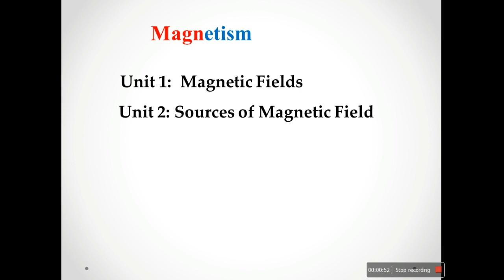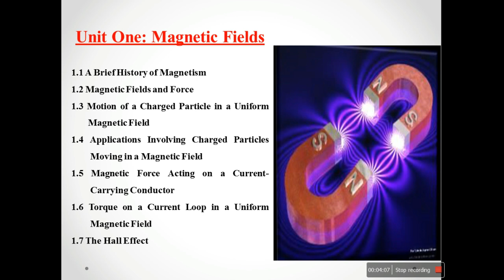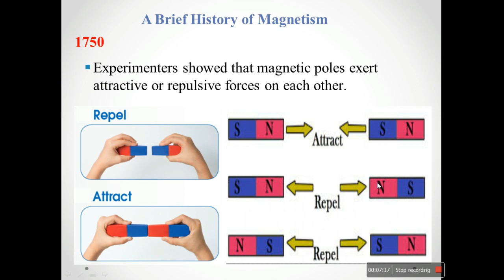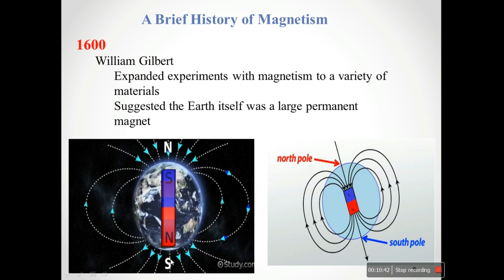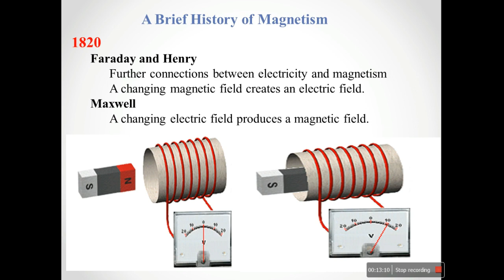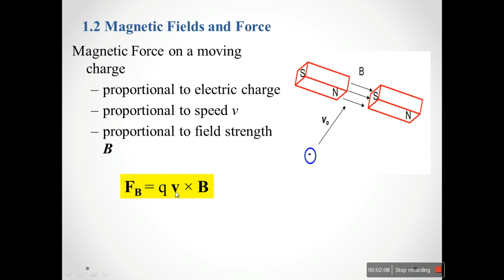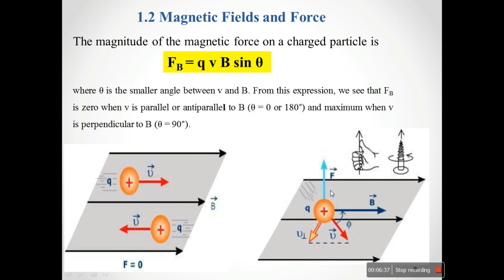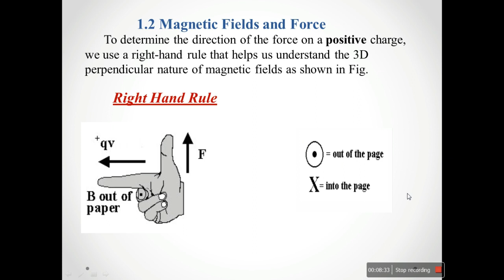Magnetism: Lecture (1-1)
Magnetism lectures for Physics department [first stage] - Faculty of Sciences / University of Kufa